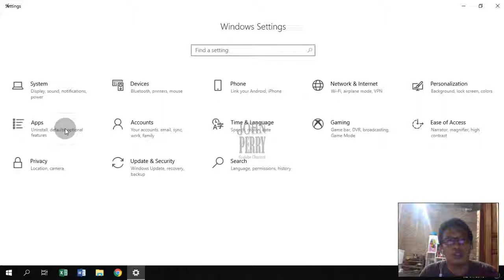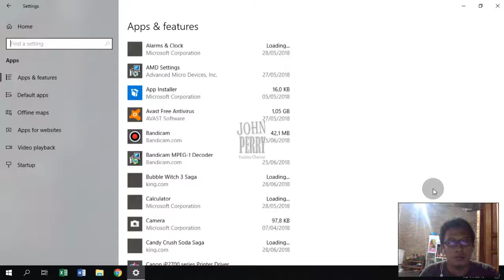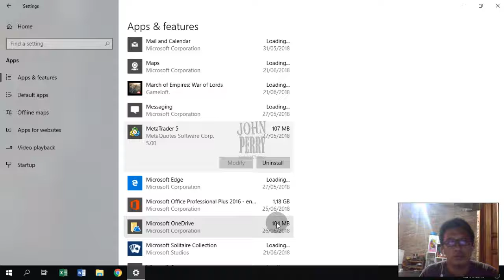Cara Uninstall atau Mencopot Aplikasi di Windows 10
Dalam video ini saya berikan contoh bagaimana cara mencopot atau uninstall Aplikasi di Windows 10, aplikasi yang tidak anda gunakan dan ingin anda hapus bisa menggunakan cara ini, semoga bermanfaat.